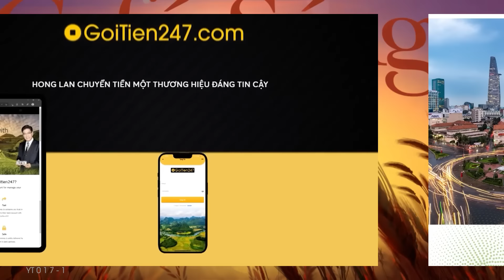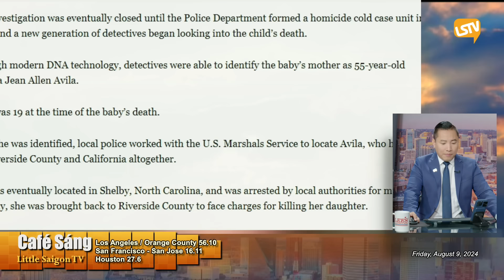Cà Phê Sáng P4 (08-09-24) Một phụ nữ bị ʙắᴛ sau 37 năm ɢɪếᴛ ᴄʜếᴛ đứᴀ ᴄᴏɴ sơ sɪɴʜ ᴄủᴀ ᴍìɴʜ